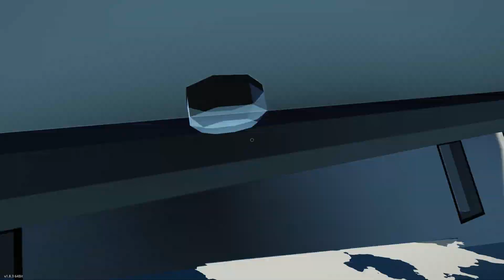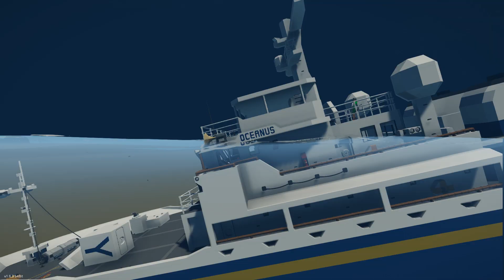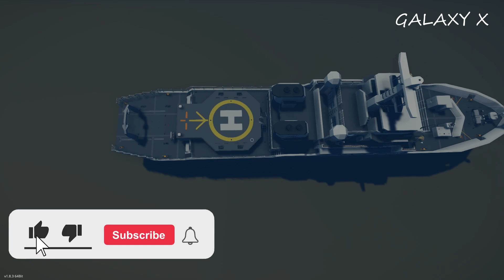RV Oceanus Tangentially Crashed Into a Rock and Drowned | Stormworks: Build and Rescue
In this video, the RV Oceanus tangentially collides with a rock and sinks. Enjoy watching!!!